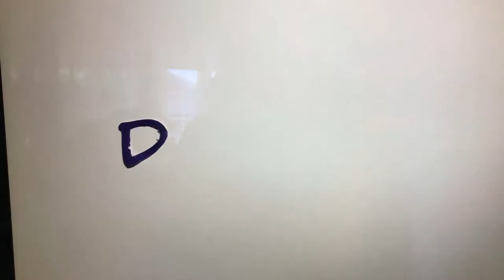Channel 4 Diversity Film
This is a film that celebrates my diversity